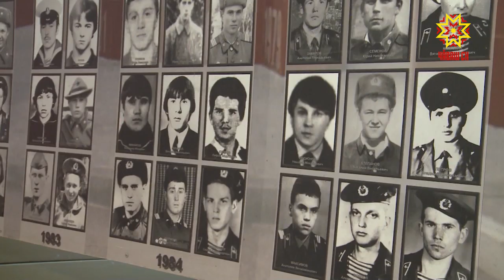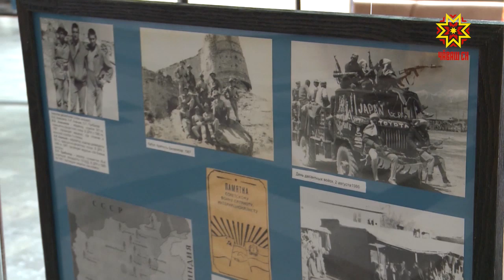В стране отметили памятную дату - день вывода войск из Афганистана.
30 лет прошло с того момента, как наши бойцы покинули территорию этой страны. В минувшие выходные в Театре оперы и балета прошло торжественное собрание в честь этой памятной даты.